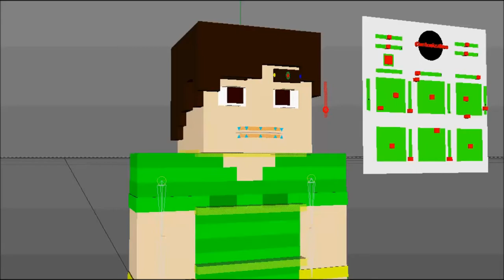Title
I know I made this after protozions animation. No hate. That guy's AWESOME. Sadly my file corrupted before I could render it. I was left with an unfinished hardware preview but it's still cool. It's really helpful getting the support.

Befriend me on Facebook: Max Donose

Minecraft is owned by Mojang

Cinema 4d is owned by MAXON

Rig(s) derputer369
Programs used:

Animation: Cinema 4D R14
Editing: Windows Live Movie Maker